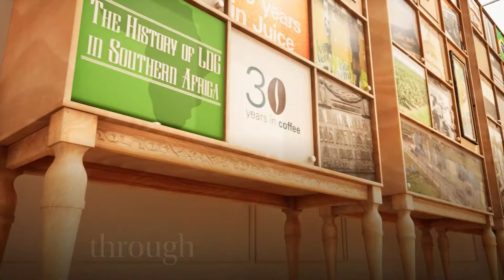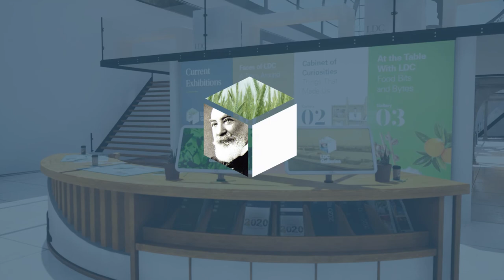LDC Galleries Virtual Museum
Discover LDC like never before!

From a single man and sale of grain, to 17,000+ employees helping to feed and clothe millions of people.
From handwritten accounts, to blockchain and DNA tagging.
From the first agricultural revolution, to breakthroughs in food tech.

Navigate LDC’s journey in our brand new, 360° virtual museum launched as we celebrate 170 years of LDC.

Visit our 360° virtual museum: museum.ldc.com!